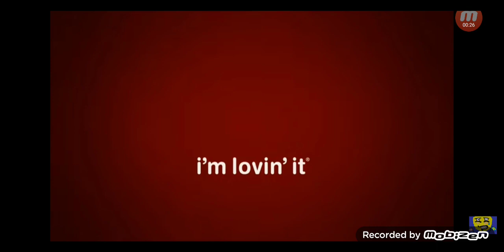June 24, 2023